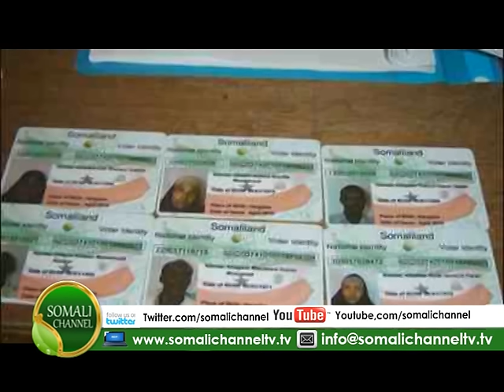GUDDIGA KOMISHANKA DOORASHOOYINKA SOMALILAND AYAA BULSHADA UGU BAQAAY INAY QATAAN KAADHKA CODBIXINTA